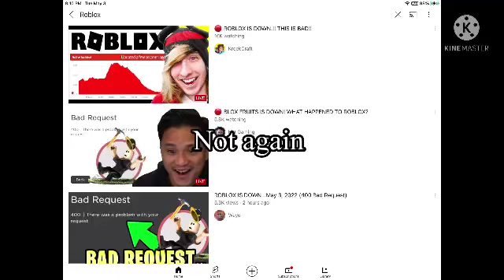Roblox shut down again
I will milk this trend like the last time this happened